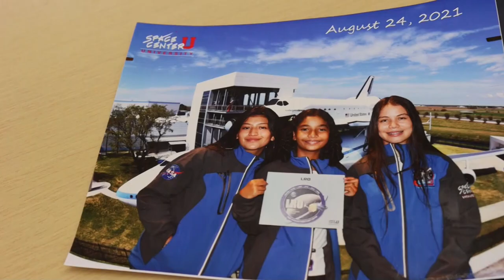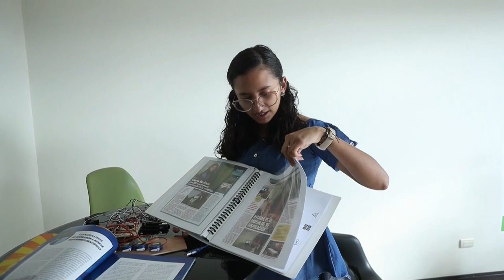Las pequeñas genios en Latinoamérica que destacan en ciencia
Un robot rescatista, una casa domótica y un oso de peluche con tecnología para la identificación de niños refugiados son algunos de los inventos con los que niñas y adolescentes latinoamericanas buscan romper estereotipos e inspirar a otras a explorar la ciencia.